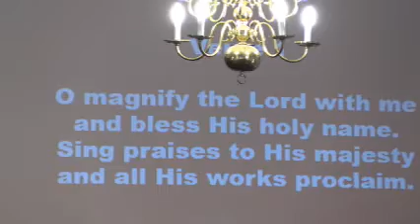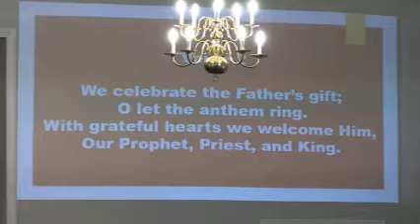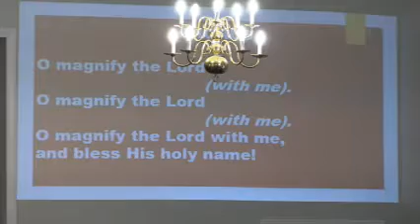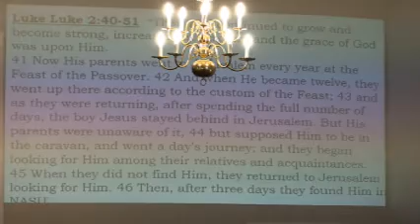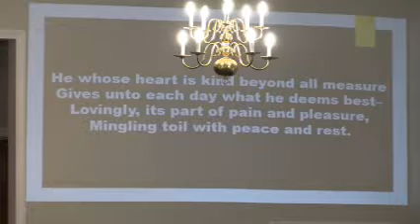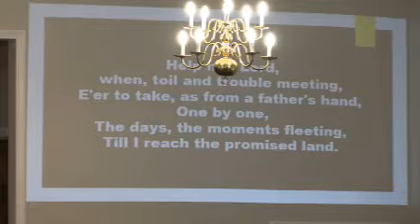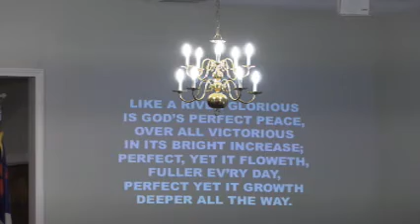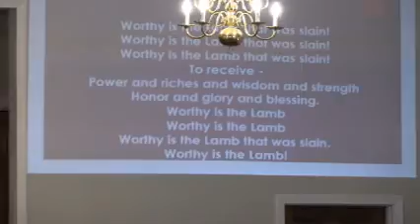The Childhood of Jesus - 1/14/24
Sermon: "The Childhood of Jesus"